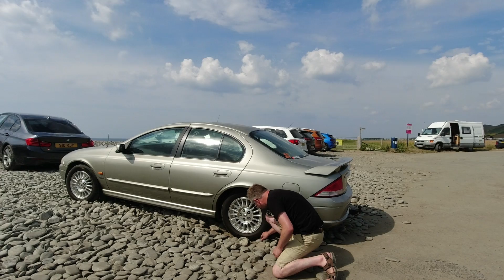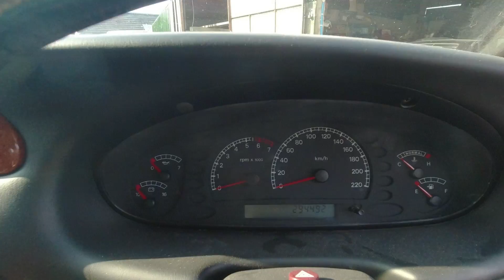I made a RIDICULOUS car purchase...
NEW ITEMS! Some sizes of new T shirt have sold out already! We will order more. Thank you.